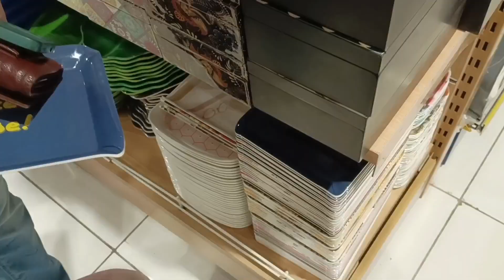Kya Meine Meri Dusri Shaadi Ki Baat Komal Se Chupahi Hai😱 || Komaldev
Kya Meine Meri Dusri Shaadi Ki Baat Komal Se Chupahi Hai😱

lifestyle
makeup
beauty

न्यू वीडियो आ गई है यूट्यूब पर जाकर देखिएगा जरूर लिंक नीचे दिया गया है आप उसको क्लिक करके वीडियो को देख सकते हैं
 यूट्यूब चैनल का नाम है कोमल देव ऑफिशियल नाम से भी सर्च कर सकते हैं

The new video has come on YouTube, go and see the video on YouTube, the name of the channel is KomaldevOfficial, you can search by this name on YouTube.

Description
Crazy People 🤪 With Crazy Pranks & Vlogs🎥 . Video For Entertainment Not To Hurt Anyone’s Sentiment Spreading Happiness Only.

Little Information:- "I belong to Sultanpur-District of Uttar Pradesh and am married in Azamgarh, a city of Uttar Pradesh.

Lots Of Love From Komaldev❤️
 Keep Supporting...❤️